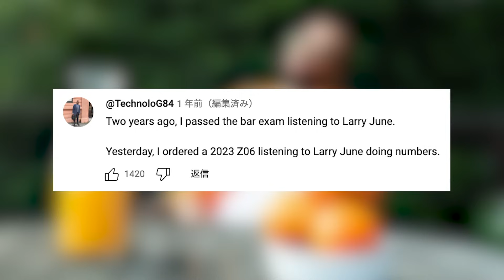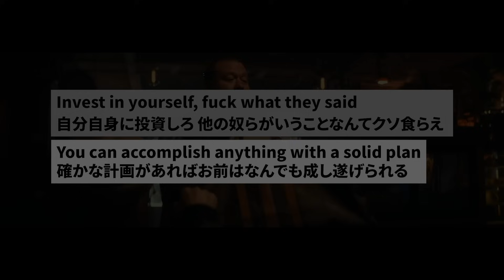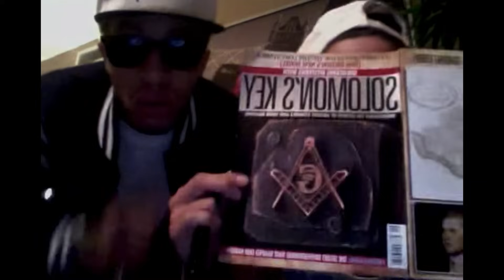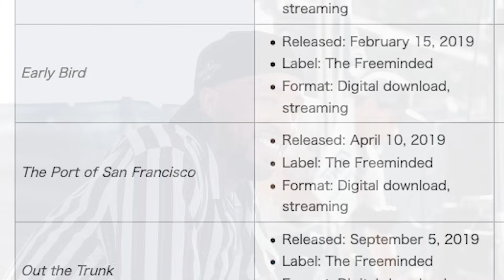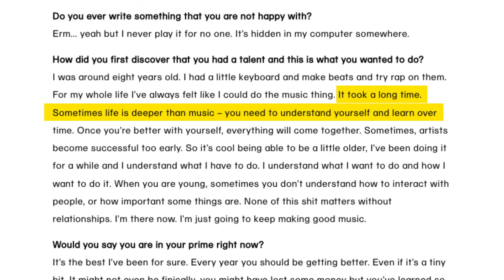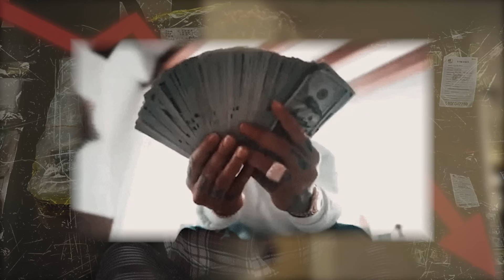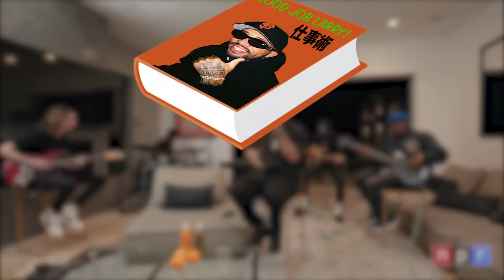ラップ界1ためになるアドバイスをくれるラッパー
ラップ好きが集まるコミュニティ "Unknown Flow" メンバー募集中⏬